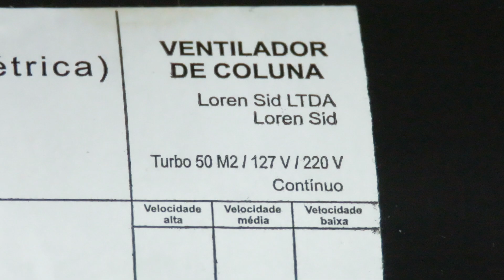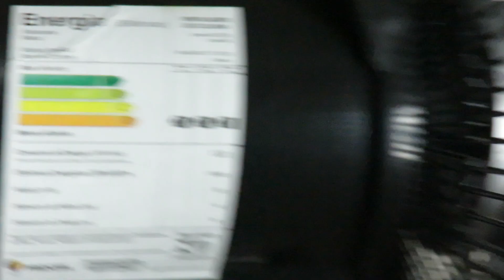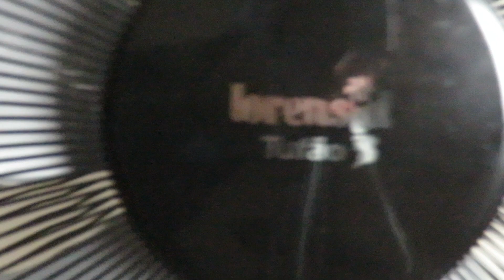Qual é o ventilador com maior qualidade de todos os que eu já testei até hoje